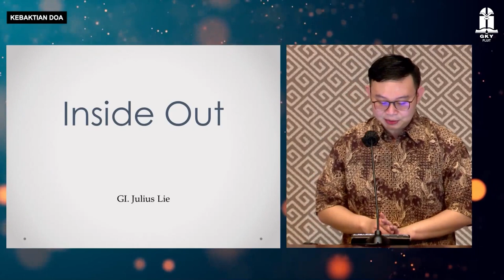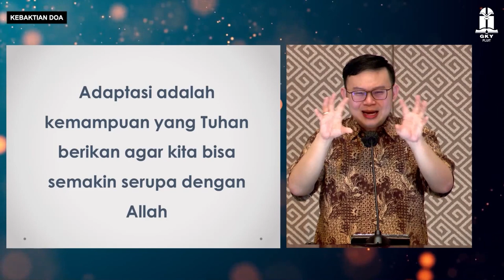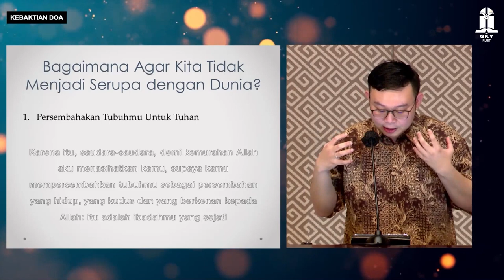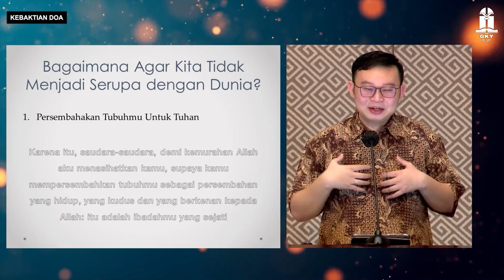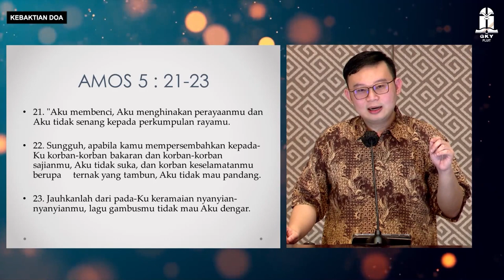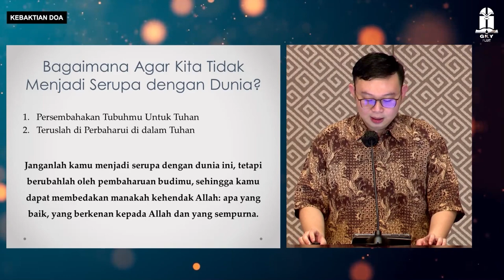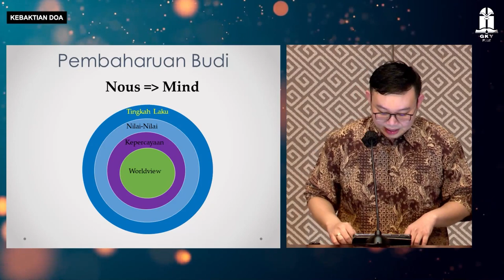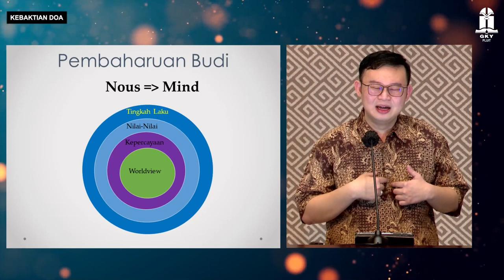GI. JULIUS - INSIDE OUT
KEBAKTIAN DOA RABU
20 Oktober 2021, PK. 19.00

Tema : INSIDE OUT
Nats : Roma 12:1-2
Pembicara : GI. Julius

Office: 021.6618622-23